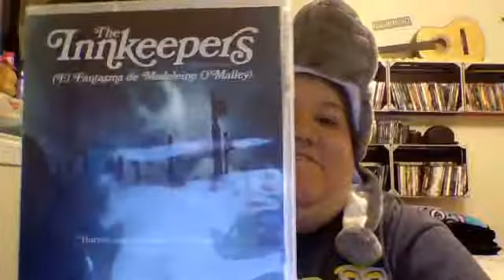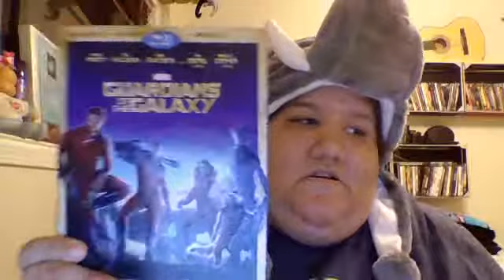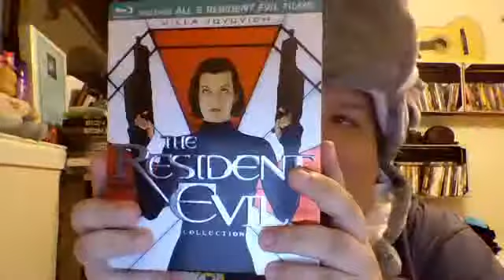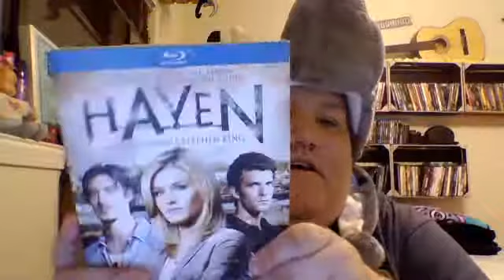DECEMBER HAUL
hopefully you can have a happy new years